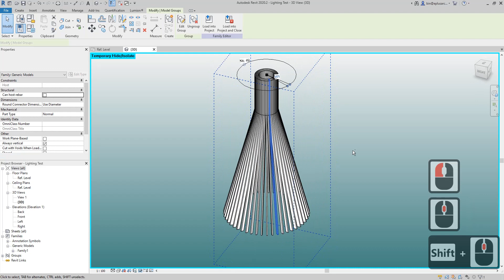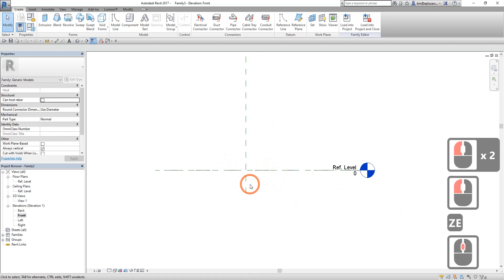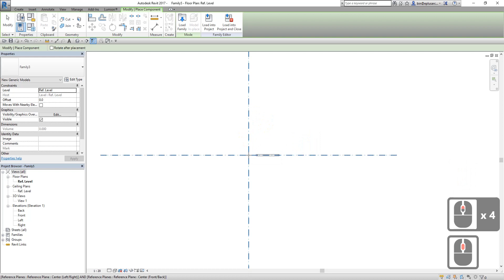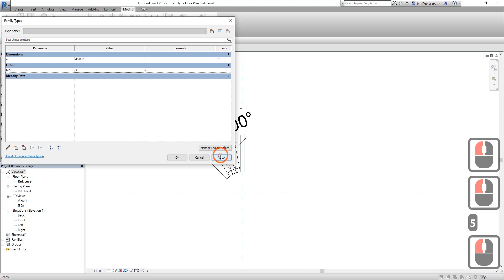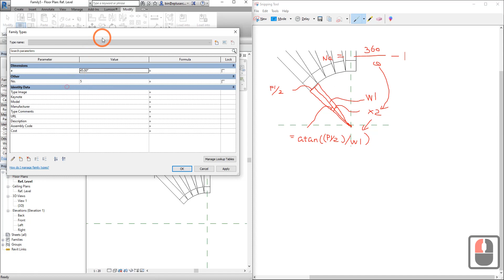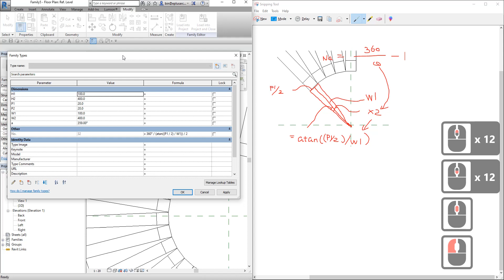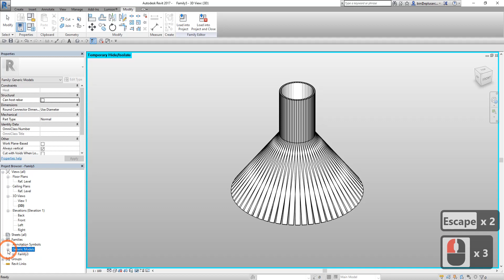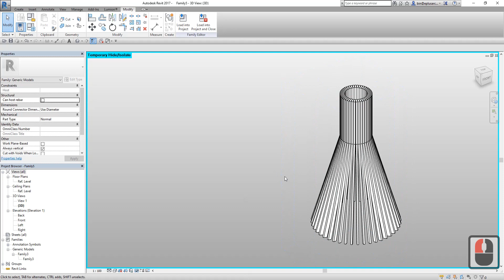Revit Tutorial (Day 47) - Parametric Light Fixture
Today we are going to model a Revit family. It can be used as a light fixture part. (we have 3 of these lighting in our house, with different shape...)

Here are the steps:

1. Create a profile with parameters.
2. Create a generic family, with a few reference planes with parameter.
3. Add reference lines and lock onto reference planes.
4. Create sweep use Pick Line and use the Profile from step 1.
5. Create a new generic family, load the family from step 4.
6. Place 1 family, use Radial Array, create parameters for number and angle.
7. Do some math... and create the formula for both number and angle.
8. Done

Hope you like it, let me know if anything's not clear.